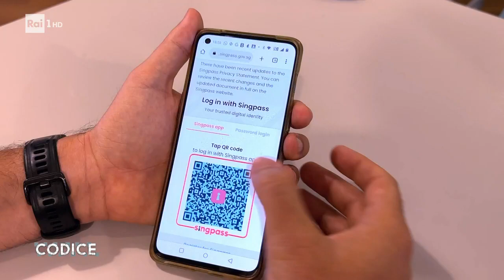I nuovi ecosistemi - Codice, la vita è digitale 11/08/2023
- L'Amazzonia è un ambiente green che si sta digitalizzando, Singapore è una rete di reti che ce la mette tutta per diventare green. Di Massimo Cerofolini, Monica Gambino e Antonio Demma.